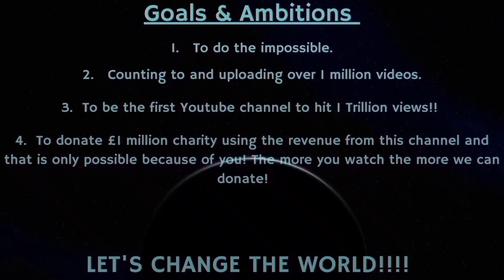Counting to ONE MILLION!!, This is Number 84,379